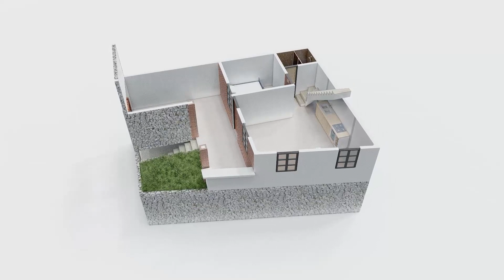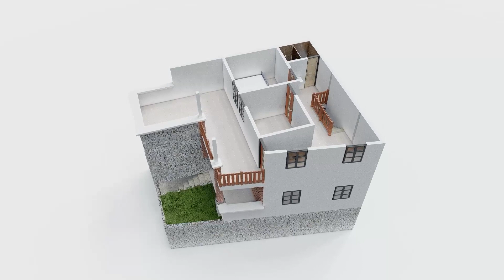Rumah Type 103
ARCHIRECON